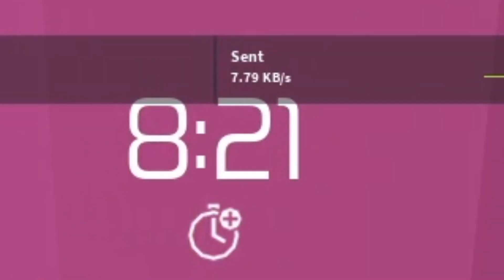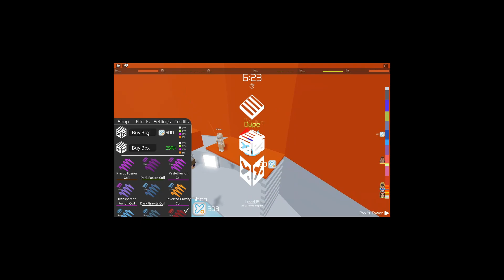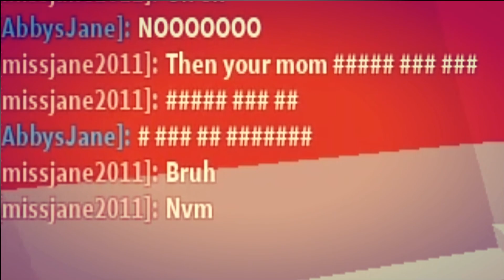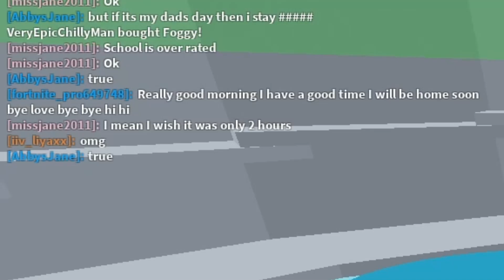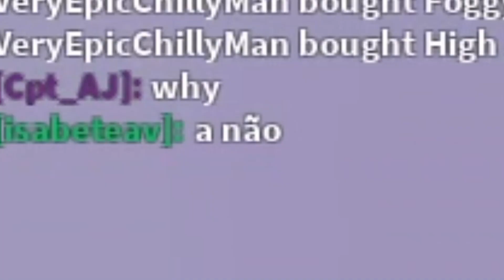Tower of Hell "Epic" Gameplay (Roblox)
Heyy! Hope you guys enjoyed today's video!

CHECK LINKS BELOW IF YOU WANT TO PARTICIPATE OR SUPPORT ME FOR VIDEOS!